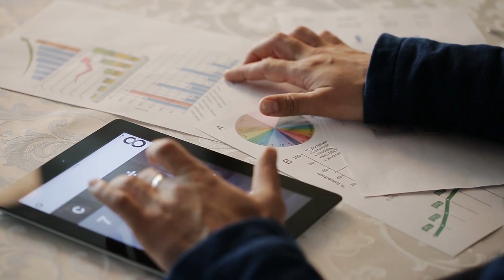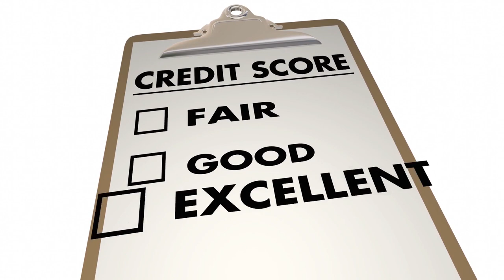Pre approval vs Pre qualification / Mortgage Pre Approval Process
In this week's video I sat down with Local Mortgage Expert, Mike Aldi, to break down the differences of a Pre Approval Vs Pre Qualification when buying a home.

A letter from Mike:
If you’re looking for a mortgage lender who’s transparent, can provide all types of residential loan programs, will explain all the options, who’s responsive during the evening and weekends and who’s 5-star, white glove service, extends to All clients, then I’m here to help!
After 18 years in the mortgage industry, I’ve learned and have seen firsthand, that my approach and commitment to my clients and partners, is not an industry standard.  I find this troubling, but it is something that sets me apart from much of my competition.
Every client is different…a first time buyer needs more hand-holding than someone who’s already purchased a home; but they both deserve the same level of great service.  I’m in a sales role, but I spend the majority of time educating my clients…I don’t “sell” anything.  I believe in providing all the options and explaining them so that there are no surprises to the client. Whether it’s down payment, PMI, or other available loan program options, you as a client, have the right to know what those options are. This is how I run my business and that’s why I am a trusted local expert.  I look forward to speaking with you !
-Mike Aldi

Search for your next home here!

Thinking about selling or curious what your home might be worth in today's market?

Samantha